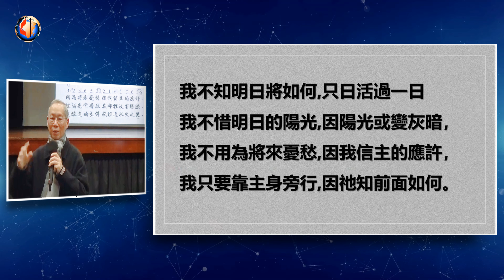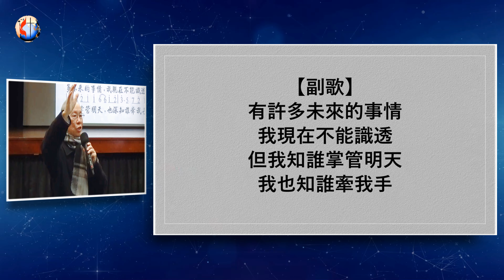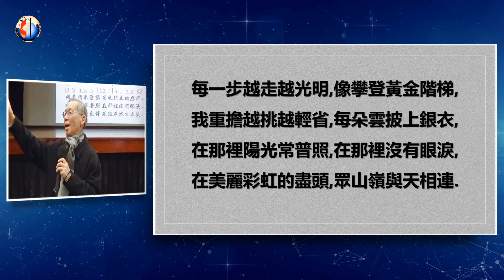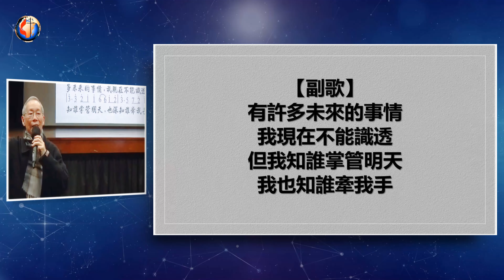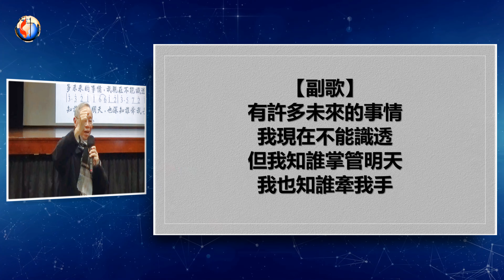王连进牧师：诗歌与祝福 - 我知谁掌管明天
澳大利亚布里斯班基督教卫理公会悦恩堂